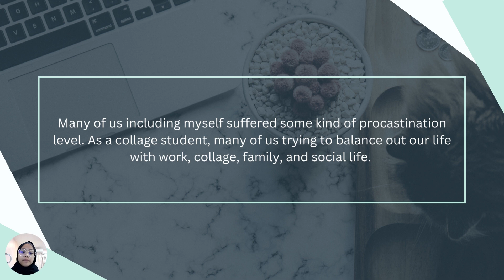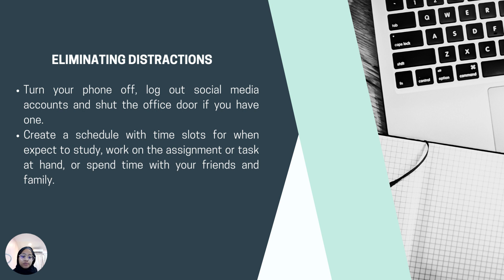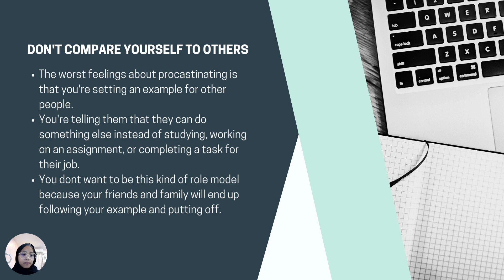TASK 5 - PROCASTINATION (ELC590)